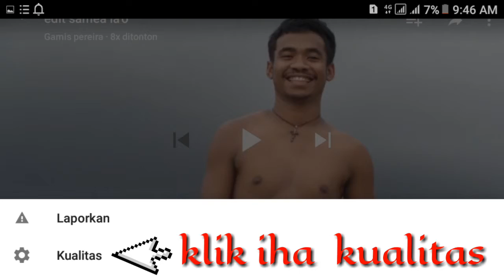Maneira Atu nonton youtube mo'os